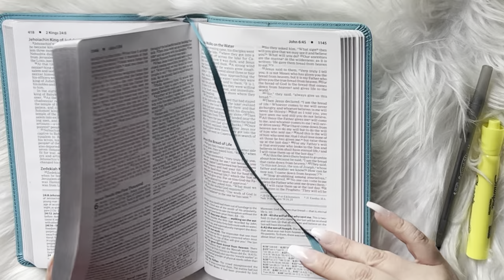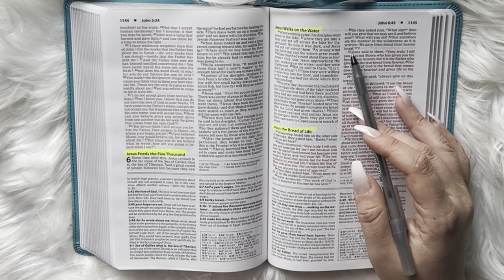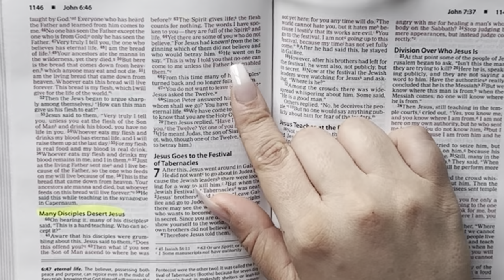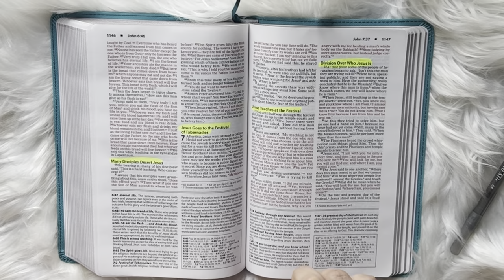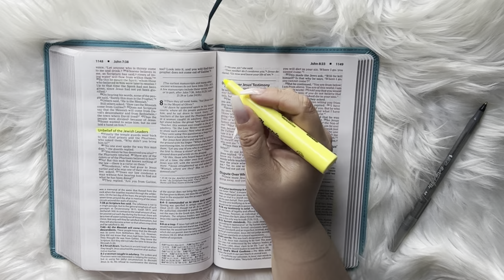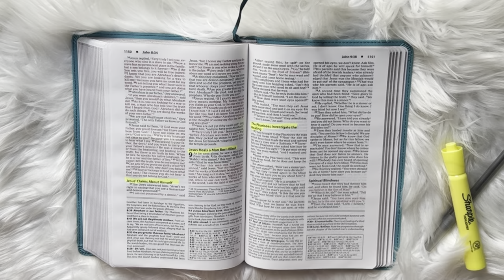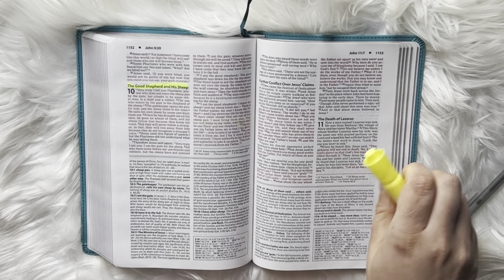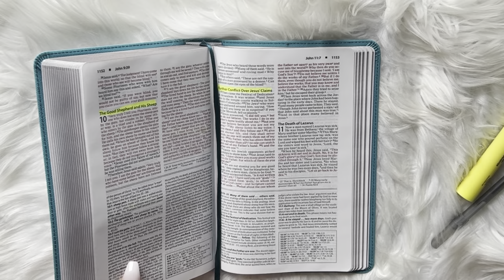Peaceful Reading ASMR 🕊️Relaxing | Spiritual Journey | Beginners’ Bible Reading: John 6-10 Part 2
PRODUCT DETAILS:
- NIV Leathersoft Foundation Study Bible

CHANNEL WISHLIST:

Hi loves! My name is Arlene and on my channel I hope to create different ASMR content for you to rest or even follow along while you color with me, do word searches, Sudoku, etc. too! I hope you enjoy this peaceful and relaxing space. Thank you for stopping by, your support is everything!

XoXo,
Arlene | Arlene's Soft Whispers